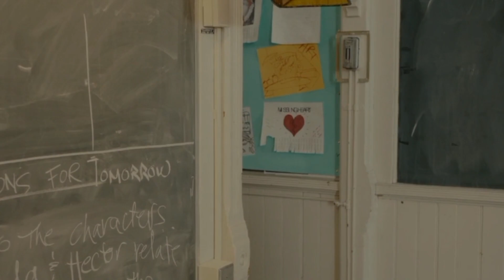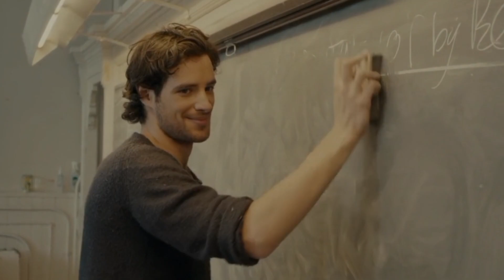Molly and Ben's Complicated Relationship Explained Through the Song "Hand Grenade"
Movie - Molly Maxwell
Song - Hand Grenade
Performed by Charlie Carrick, Paul Aucoin
Written by Sara St. Onge, Paul Aucoin

As I delve into "Molly Maxwell," the integration of "Hand Grenade" adds a deeply personal layer to my understanding of Molly and Ben's relationship. The song's explosive imagery resonates with the rollercoaster of emotions I experience alongside them. When Molly and Ben share tender moments, the lyrics of "Hand Grenade" remind me of the intensity and potential volatility of their connection.

On a deeper level, the song humanizes their relationship by highlighting the risks and consequences of their choices. As I empathize with Molly's journey of self-discovery and navigate Ben's complex role in her life, "Hand Grenade" becomes a soundtrack to their emotional landscape. It captures the highs of infatuation and the lows of uncertainty, mirroring the complexities of my own experiences with love and longing.

Through the lens of "Hand Grenade," Molly and Ben's relationship becomes more than just a plot point; it becomes a reflection of the messy, beautiful, and sometimes destructive nature of human connection. It reminds me that love, like a hand grenade, can be both exhilarating and terrifying, but ultimately, it's a journey worth exploring.